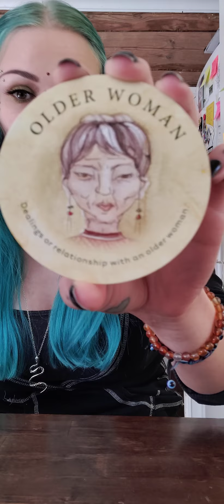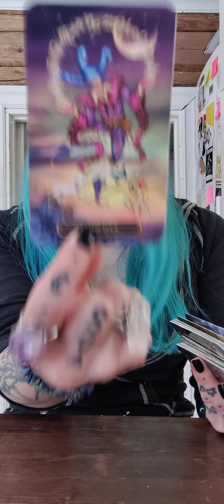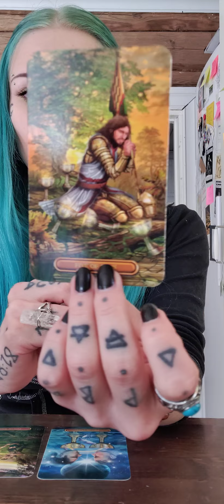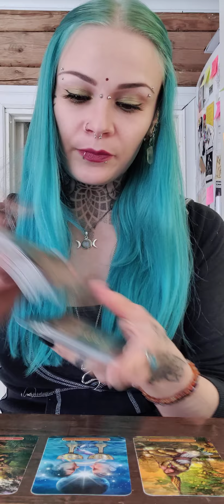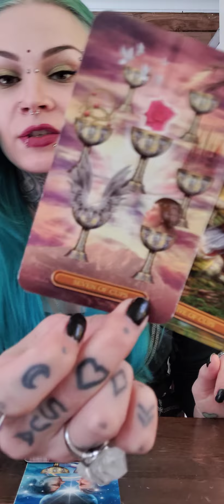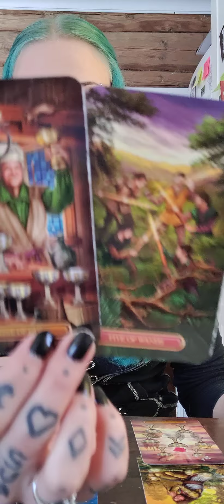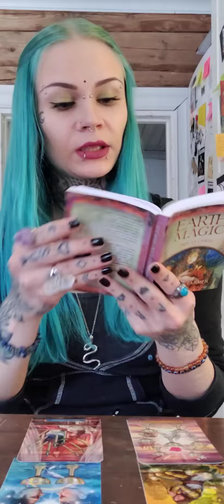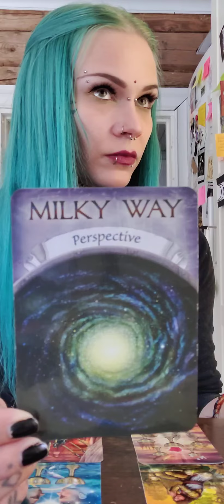🌱💚LEIJONA, JOUSIMIES, OINAS Toukokuu 2022: Uutta Perspektiiviä Tarvitaan & Käänny Ympäri ja Näe💚🌱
✨Ohjeet henkilökohtaisen tarottulkinnan tilaukseen:

15 minuutin tulkinta / 35 €

20 minuutin tulkinta / 45 €

30 minuutin tulkinta / 55 €

45 minuutin tulkinta / 85 €

12 kuukauden tulkinta / 60 €

12 + 12 kortin tulkinta tuleville 12 kuukaudelle, voidaan katsoa mihin aikaan vuodesta vain tuleva vuosi eteenpäin, kaksi korttia jokaiselle kuukaudelle.

Huom! Vastaus kysymykseen- luentoihin nostan kolme korttia ja ne kestävät tavallisesti VAIN muutaman minuutin ja vastaavat lähinnä vain kysymyksiin kyllä/ei.

TÄRKEÄÄ! Kerro selvästi minkä luennan tahdot ja mistä aiheesta, sekä liitä mukaan NIMESI ja SYNTYMÄAIKASI (pp.kk.vvvv) että pääsen yhteyteen sinun energioittesi kanssa. Lisäksi pyydän kertomaan myös hieman taustatietoja itsestäsi ja tilanteestasi.

Mikäli maksua ei näy 3 päivän kuluttua, poistan yhteydenottosi ilman erillistä ilmoitusta ja voit sitten halutessasi uusia tilauksen, kenenkään perään en huutele.

Tulkinnat nauhoitan videolle ja saat minulta siihen yksityisen linkin jota pääset katsomaan milloin vain haluat.